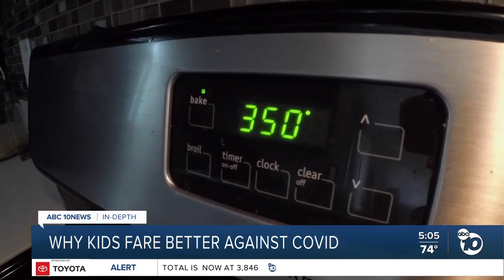In-Depth: Why kids fare better against COVID-19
A new study is looking into why children seem to be more resilient to COVID-19 than older adults.